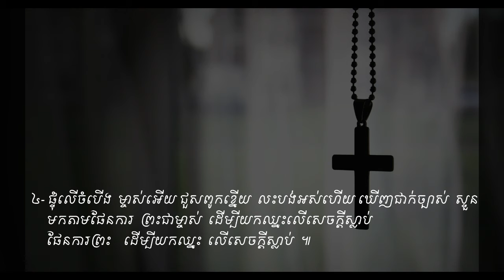Sleep Peacefully in a Manger Sound Vol # 41 សូមទ្រង់ផ្ទំលក់ដោយសុខសាន្ត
ទំនុកខ្មែរបរិសុទ្ធ សាច់ភ្លេង
តើឱ្យខ្ញុំថ្លែងពីអ្វីទៀត.
ចូរស្រែកច្រៀងសរសើរព្រះអង្គ.
ខ្ញុំសូមតាំងទ្រង់ឡើង.
ដោយព្រះហប័ទ័យស្នេហ៏
សូមសរសើរនាមទ្រង់
ទ្រង់ជាព្រះពិតតែមួយព្រះអង្គ
ចូរច្រៀងបទថ្មីថ្វាយព្រះអម្ចាស់
តើគួរឱ្យខ្ញុំទុកព្រះអង្គស្មើអ្វី?
ចូរយើងច្រៀងសរសើរ
ការទ្រង់សុទ្ធតែអស្ចារ្យ
សរសើរហើយអរព្រះគុណ
ព្រះគុណ
ឱព្រះដ៏ជាមហាក្សត្រ
សរសើរព្រះអម្ចាស់
សរសើរព្រះគុណ
ចិត្តខ្ញុំស្រែកច្រៀង
ចម្រៀងនាងមារីយ៉ា
សរសើរព្រះនាមព្រះអង្គ
យើងគោរពព្រះនាមព្រះយេស៊ូវ
ព្រះអង្គជាម្ចាស់នៃឋានសួគ៌
ចម្រៀងថ្វាយព្រះពរ
អរព្រះគុណ
ពីព្រោះព្រះអម្ចាស់យើងទ្រង់ល្អ
ព្រះយេស៊ូវគ្រីស្ទល្អអស្ចារ្យ
ដោយពឹងព្រះនាម
ទ្រង់នឹងយាងចូលមក
ព្រះយេហូវ៉ាជាទីពឹងជ្រក
ច្រៀងហូសាណា
ចូរយើងច្រៀងថ្លែងពីព្រះគុណ
យើងនឹកដល់ថ្ងៃព្រះអង្គមានជ័យ
ចម្រៀងនៃសេចក្តីស្រឡាញ់
ឱ! សេចក្ដីស្រឡាញ់របស់ព្រះ
ទ្រង់វិសេសណាស់ដល់ខ្ញុំ
ចម្រៀងនៃពួកថានសួគ៌
កាលណាច្រៀងពីព្រះយេស៊ូវ
រកគ្មានដូចទ្រង់
ទ្រង់លះសិរីល្អ
ណូអែលបរិសុទ្ធ
ព្រះទ្រង់ប្រសូត្រហើយ
ស័ព្ទទេវតាច្រៀងជូនពរ
សូមទ្រង់ផ្ទំលក់ដោយសុខសាន្ត
រាត្រីណូអែល
ចូរមកពួកអ្នកស្មោះត្រង់
ចូរយើងទៅបេថ្លេហិម
ហោរាពីទិសខាងកើត
អរគុណព្រះអង្គជារាជបុត្រ
ទារកតូចអើយ
ទ្រង់ខំតាមរកខ្ញុំ
នៅត្រង់ឈើឆ្កាង
នៅលើឈើឆ្កាង
ទ្រង់ប្ដូរដោយស្រលាញ់
ថ្ងៃសុក្រព្រះគ្រីស្ទសុគត
ទ្រង់ស៊ូលោះខ្ញុំនៅកាល់វ៉ារី
ព្រះគ្រីស្ទទ្រង់រស់
នៅកាល់វ៉ារី
ព្រះយេស៊ូវទ្រង់រស់វិញពិត
ព្រះដ៏ប្រោសលោះទ្រង់រស់វិញ
ហាលេលូយ៉ាទ្រង់រស់ឡើងវិញ
ទ្រង់រស់នៅសព្វថ្ងៃ
ថ្ងៃទ្រង់រស់វិញ
ដោយព្រោះទ្រង់រស់
សុរិយារះហើយ
ទ្រង់មកប្រោសលោះ
ទទួលជឿព្រះអង្គចុះ!
ព្រោះក្ដីស្រឡាញ់
ព្រះគ្រីស្ទបានមកដើម្បីសង្គ្រោះ
ព្រះគ្រីស្ទទ្រង់រស់នៅ
អង្គណាមួយ
ព្រះគ្រីស្ទសង្គ្រោះលោក
ទន្ទឹងចាំផ្លូវព្រះអង្គយាងមក
ខ្ញុំជឿថាព្រះគ្រីស្ទជាព្រះបុត្រា
ខ្ញុំឃើញព្រះយេស៊ូវជាក់
ខ្ញុំដឹងប្រាកដ
គឺដើម្បីយើង
ព្រះគ្រីស្ទស្រឡាញ់
ព្រះអង្គស្រលាញ់មិនបោះបង់
ពេលទ្រង់តាំងរាជ្យ
ព្រះអម្ចាស់ទ្រង់គ្រងរាជលើទាំងអស់
ព្រះគ្រីស្ទតាំងរាជ្យ
ព្រះគ្រីស្ទជាព្រះលើទាំងអស់
ទ្រង់នឹងតាំងយើង
ព្រះវិញ្ញាណនៃសេចក្តីពិត
ឱសូមព្រះវិញ្ញាណដ៏មានពរ
ព្រះគូណទ្រង់ផ្ដល់
ដោយព្រោះទ្រង់សណ្ឋិត
ខ្ញុំរស់ដោយសារព្រះគុណ
ដោយព្រះវិញ្ញាណយាងមកសណ្ឋិត
រស់ដោយព្រះវីញញាណបរិសុទ្ធ
សូមព្រះវិញ្ញាណយាងមកសណ្ឋិត
ព្រះវិញ្ញាណបរិសុទ្ធ
ទ្រង់ប្រុងចាំជួយ
កំណើតបាបមនុស្សលោក
សព្វគុណនៃព្រះយេស៊ូវ
ព្រះហស្ថព្រះគ្រីស្ទ
ព្រះគ្រីស្ទបានមក
ឱបងប្អូនអើយចូរខំស្វែងរកព្រះ
ចូរមកតាមទ្រង់
ចូរមកឯខ្ញុំ
ចូរជឿព្រះអង្គ
ទឹករស់ពីស្ថានសួគ៌ា
ព្រះបន្ទូលទ្រង់
នំប៉័ងជីវិត
ចម្រៀងស្រីសាសន៍សាម៉ារី
ព្រះគ្រីស្ទទ្រង់ជាអាហារជីវិត
ព្រះគ្រីស្ទជាគ្រប់ទាំងអស់
ព្រះអម្ចាស់មិនបំភ្លេចឡើយ
សូមអរព្រះគុណដល់ព្រះអង្គ
តើអ្នកចង់បានជាស្អាតឬទេ?
រកឋានជីវិត
ព្រះគ្រីស្ទមកប្រោស
អ្នកណាប្រែចិត្តជឿ
មានព្រះយេស៊ូវ
សែនស្រឡាញ់ព្រះអង្គ
ទីណាមានព្រះយេស៊ូវគង់នៅ
នឹមទ្រង់ងាយទេ
ចូរមកអ្នកស្វែងរកអើយ
ទ្រង់តែអត់ទោស
ខ្ញុំជឿព្រះអង្គ
ទ្រង់ហៅដោយស្រលាញ់
មាននៅក្នុងព្រះយេស៊ូវ
សេចក្ដីសុខុមគង់មានដល់អ្នកចូលចិត្ត
កុំអាងមិត្តអើយ
តើអ្នកណាអាចជួយខ្ញុំបាន?
ខ្ញុំបានរស់ហើយ
ចិត្តខ្ញុំសព្វថ្ងៃ
បើខ្ញុំស្គាល់ព្រះតាំងពីក្មេង
ភក្ដីព្រះអង្គ
ចូរកុំខ្វល់ខ្វាយពីថ្ងៃស្អែកឡើយ
គ្មានអ្វីកំបាំងនឹងទ្រង់សោះឡើយ
ពេលនេះអ្នកមិនទាន់ខកជ្រុលទេ
ព្រះដ៏មានគុណ
ព្រះដ៏មានគុណ
មិត្តអើយចូរមក
ចូររៀបផ្លូវថ្វាយព្រះអម្ចាស់
ត្រូវកើតជាថ្មី
ព្រះយេស៊ូវគ្រីស្ទជាផ្លូវ
បន្ទាល់នៃព្រះ
ខ្ញុំគ្មានអ្នកណាក្រៅពីព្រះអង្គ
ព្រះហឫទ័យសកមោះត្រង់
តើមិនអស្ចារ្យទេឬអី?
ទ្រង់ស្រលាញ់មនុស្សលោក
សង្ឃឹមដល់ព្រះអង្គចុះ
ព្រះយេស៊ូវគ្រីស្ទ
ទ្រង់ទៅរៀបកន្លែងឱ្យយើង
នៅថ្ងៃមួយ
តើអ្នកណាដឹងពេល?
ព្រះគ្រីស្ទមកទៀត
ពេលពេញកំណត់ជិតដល់ហើយ
ព្រះយេស៊ូវនឹងយាងមកមិនខាន
ជួបព្រះជារៀងរហូត
ទ្រង់នាំខ្ញុំខ្ពស់ឡើង
ព្រះយេស៊ូវទ្រង់បានមក
ត្រូវញែកខ្លួនថ្វាយព្រះ
គ្រីស្ទជនអង់អាច
ខ្ញុំដើរតាមទ្រង់
ដំណើរគ្រីស្ទជន
ដើរតាមព្រះឧត្ដម
យើថដើរតាមទ្រង់
ប្ដេជ្ញាតាមទ្រង់លុះក្ស័យ
ព្រះអង្គកំពុងនាំខ្ញុំទៅ
ទ្រង់នាំយើងទៅមុខ
ភារកិច្ចរបស់គ្រីស្ទជន
យើងជាកូនចៀមនៃព្រះ
បើយើងជាគ្រីស្ទជន
អ្នករាល់គ្នាជាអំបិលនៃផែនដី
ខ្ញុំត្រូវតែទៅ
ទៅមុខគ្រីស្ទជនអើយ
យុវជនអើយ
យុវជនគឺជាកំលាំងទ័ពស្រួច
ចម្រៀងផ្សាយដំណឹង
ចូរទៅប្រញាប់
ច្រូតថ្វាយព្រះអង្គ
ចូរចេញបំភ្លឺលោកិយដ៏ងងឹត
យុវជននិងបេសកកម្ម
ចូរមានចិត្តស្មោះត្រង់
យើងជាបន្លឺលោកិយ
ព្រះគុណល្មមដល់អ្នកហើយ
មិត្តអើយក្រោកឡើងពីព្រលឹម
ទ្រង់ឃ្វាលខ្ញុំពិត
ព្រះអង្គឃ្វាលខ្ញុំ
ព្រះអង្គជាអ្នកគង្វាលខ្ញុំ
ព្រះបន្ទូលទ្រង់ជាទីពឹង
ខ្ញុំទុកចិត្តនឹងព្រះបន្ទូលសន្យា
ពេលដែលខ្ញុំបានសង្រ្គោះហើយ
ចូរចាំយាម
រងទុក្ខក្នុងទ្រង់
សេចក្ដីអធិស្ឋាននៃព្រះអម្ចាស់
ខ្ញុំសូមថ្វាយខ្លួន
សូមចូលពឹងជ្រក
ខ្ញុំចង់ធ្វើជាគ្រីស្ទាន
ខ្ញុំឃើញព្រះអង្គជាប់ឆ្កាង
សូមលាងសម្អាតខ្ញុំឲ្យបានស្អាត
នោះខ្ញុំបានស្វែងរកព្រះអម្ចាស់
សូមទ្រង់ប្រោសឲ្យរសាយ
ខ្ញុំអធិស្ឋានឲ្យបានរសាយ
ខ្ញុំភ្ញាក់អធិស្ឋាន
សូមព្រះពរទាំងមេៗ
ទ្រង់ដាសតឿនខ្ញុំឲ្យអធិស្ឋាន
ខ្ញុំសូមចូលឱនក្រាប
ព្រះអង្គអើយខ្ញុំសូមក្រាប
ខ្ញុំវិលមកវិញ
ខ្ញុំវិលវិញហើយ
ខ្ញុំចង់តែថ្លែងពីនាមទ្រង់
សូមព្រះវិញ្ញាណយាងមកសណ្ឋិត
ខ្ញុំចង់បម្រើទ្រង់
ខ្ញុំជាត្បូងរបស់ព្រះអង្គ
ព្រះយេស៊ូវអើយ
ខ្ញុំទុកចិត្តលើទ្រង់ហើយ
បានស្កប់ចិន្ដាលុបការរងទុក្ខ
ព្រះអម្ចាស់យេស៊ូវអើយ
ខ្ញុំមានតែចិត្តភក្ដី
ខ្ញុំលីឈើឆ្កាងដោយចិត្តស្មោះត្រង់
ខ្ញុំចង់នៅជិតព្រះអង្គ
សូមនាំខ្ញុំ
សូមទ្រង់ឆាប់យាងមក
កូនមានកុំហុសចំពោះបិតា
ខ្ញុំចង់បានចិត្តស្ងប់
ខ្ញុំរង់ចាំទ្រង់
ក្នុងព្រះហស្ថទ្រង់
សូមទ្រង់គ្រប់គ្រងលើចិត្តខ្ញុំ
ព្រះពរទ្រង់នឹងមកដល់
សូមទ្រង់ប្រទានក្ដីសុខ
សូមទ្រង់ទទួលផង
ដង្វាយខ្ញុំថ្វាយស្ម័គ្រពីចិត្ត
ប្រកបជាប់ជាមួយព្រះអង្គ
ប្រៀបដូចជាក្មងដែលផ្ដាច់ដោះហើយ
ព្រះគ្រីស្ទមានជ័យជំនះ
ព្រះគ្រីស្ទទ្រង់ឈ្នះ
ជ័យជំនះក្នុងគ្រាទុក្ខលំបាក
ទ្រង់លោះខ្ញុំឲ្យរួចពីបណ្ដាសា
ចម្រៀងជ័យជំនះ
ឲ្យត្រូវសេចក្ដីល្បួង
ខ្ញុំក៏មានជ័យជាមួយនឹងទ្រង់
ទ្រង់ជួយដោះទុក្ខ
ទ្រង់ជួមិនដែលខាន
មានពរហើយ